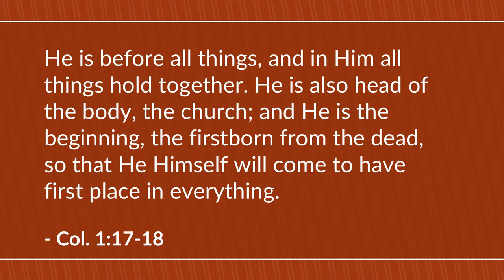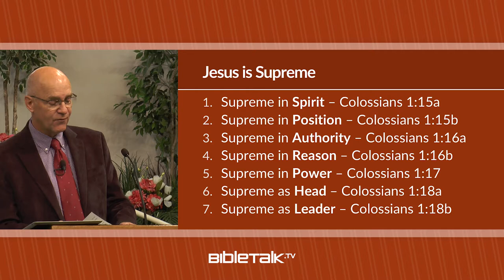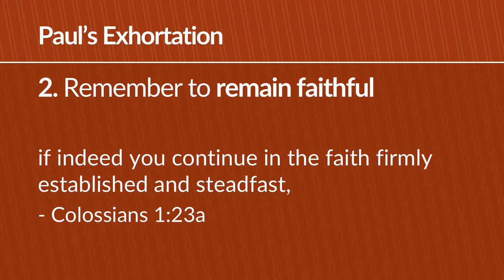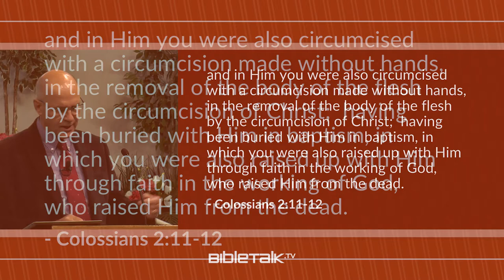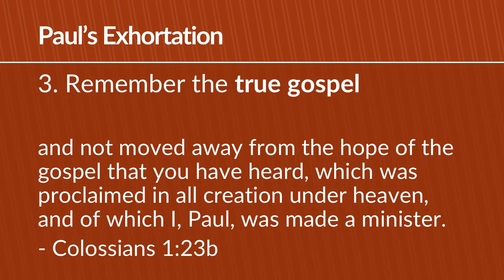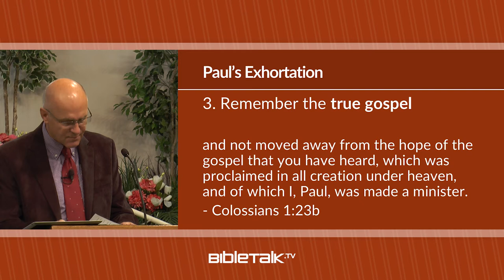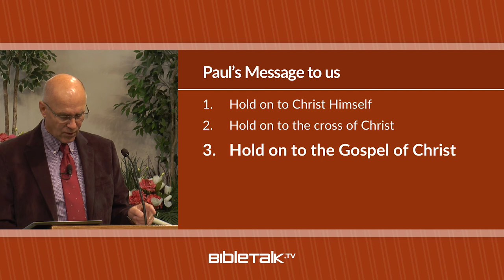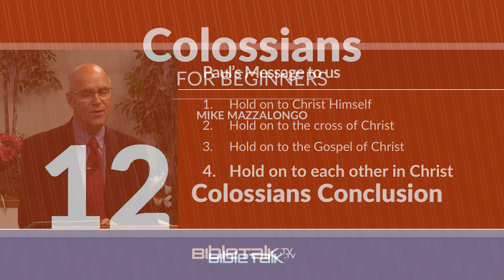Colossians Conclusion – Mike Mazzalongo | BibleTalk.tv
Final review lesson on the Colossian letter focusing on the idea that only Jesus is preeminent in every area of life, history, and the created world.